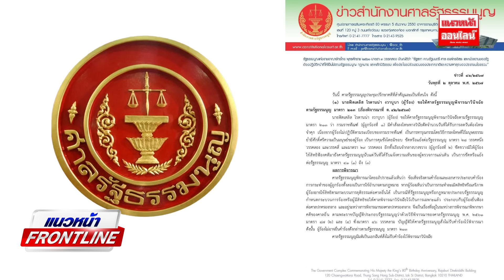[Live] แนวหน้า FRONTLINE : วิทเยนทร์ มุตตามระ 07/10/67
[Live] แนวหน้า FRONTLINE : 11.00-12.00 น.

พบกับ   คุณ วิทเยนทร์ มุตตามระ